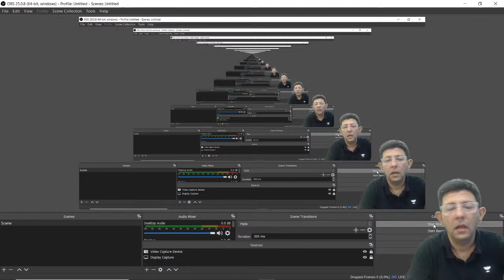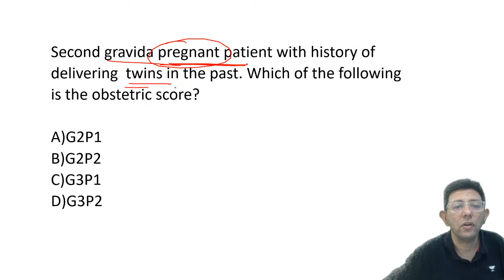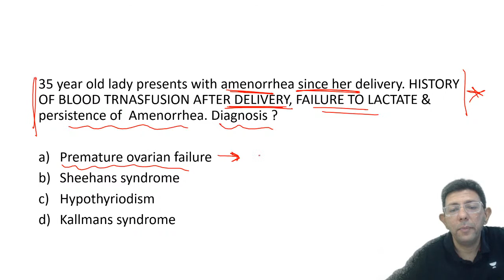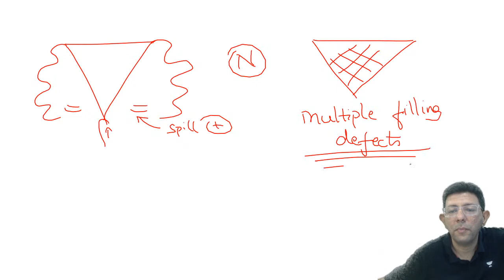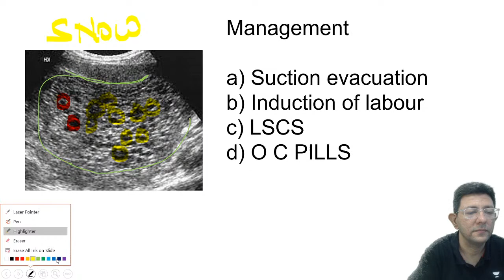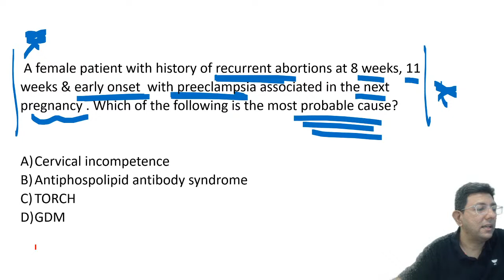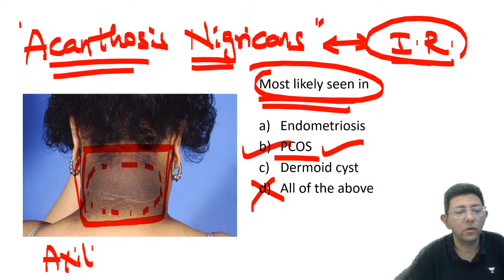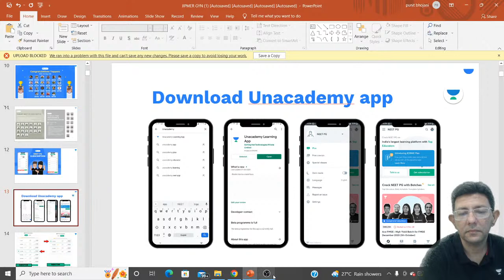NEET-PG 2023 | Must Know MCQs | Dr. Punit Bhojani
In this session, Educator Punit Bhojani will be discussing Must Know MCQs and Topics from OBG

Call Punit Bhojani's team on  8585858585 and take your NEET PG Preparations to the next level.

➤ About the Educator:  Dr Punit is an Educator of Obstetrics and Gynaecology. He completed MBBS from K. J. Somaiya Medical College, Mumbai and followed it up with MS- OBG from King Edward Memorial Hospital. He has more than ten years of teaching experience. He is also the author of Smart Study Series: OBG and Exam Preparatory Manual for Undergraduates: Obstetrics and Gynaecology.

You can enroll to Unacademy Subscription and get the following benefits:
1. Learn from your favourite teacher
2. Dedicated DOUBT sessions
3. One Subscription, Unlimited Access to Live Online Classes and Videos
4. Real-time interaction with best-in-class teachers
5. You can ask doubts in live online classes
6. Limited students in each Class
7. Download the videos & watch them offline